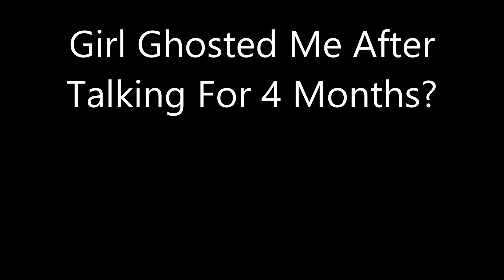Girl Ghosted Me After Talking For 4 Months?